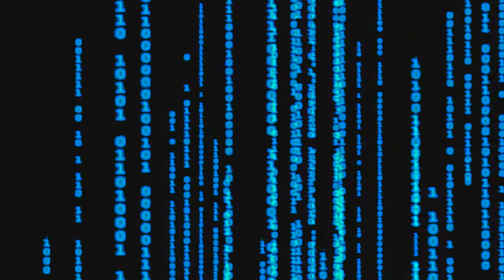Minecraft: DIGIMOBS EP. 66 - Rapidmon's Rapid Fire!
ARMOR PLATED AND ARMED TO THE TEETH, THAT'S THE BEST WAY TO DESCRIBE RAPIDMON! A NEW DIGIVOLUTION ON DIGIMOBS!